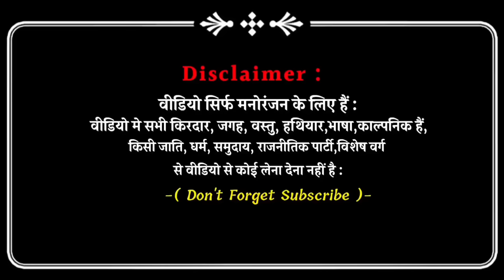ससुराल | अवधी | भोजपुरी | Sanjay Yadav Comedy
दामाद जी | अवधी | भोजपुरी | Sanjay Yadav Comedy

Team Members

" Sanjay Yadav "
" Shiva Yadav "
" Deepak Pal "
" Sachin Kumar "
" Hari Bhai

Thumbnail - " Shiva Yadav "
Editor - " Shiva Yadav "
Camera Man - Sachin Kumar

1 . Instagram - " Sanjay yadav comedy "

2 . Facebook Page - " sanjayyadavcomedy "